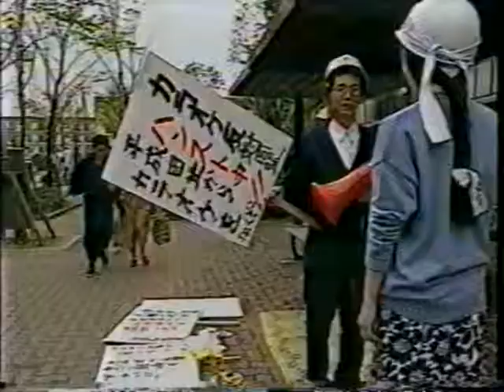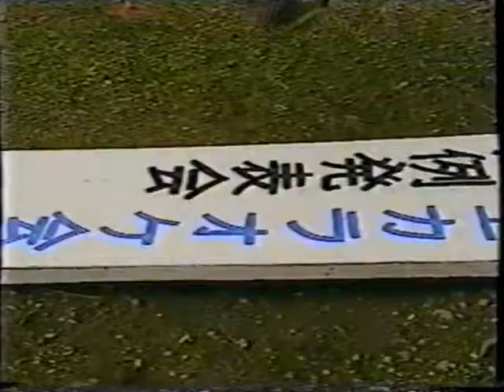平成カラオケの乱3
平成カラオケの乱 　山田辰夫　赤坂彩　戸恒恵理子　下元史朗　いしだまさお　橋雪子　高橋昌子　山下千景　KINYA 　花原照子　花咲進　古井栄一　高坂博士　上園利康　向山周作　日野文恵　鈴木義男　春一番　大杉漣　短編ドラマ